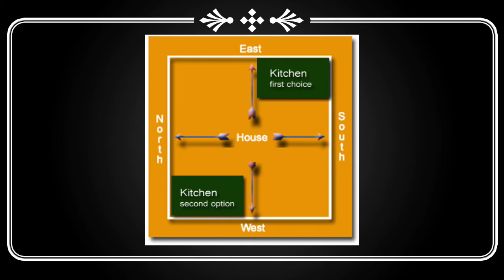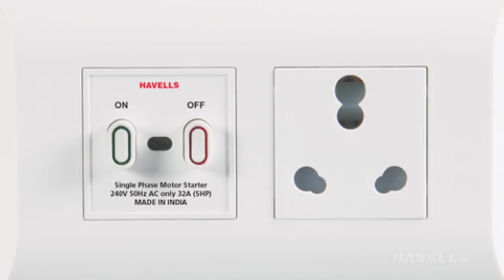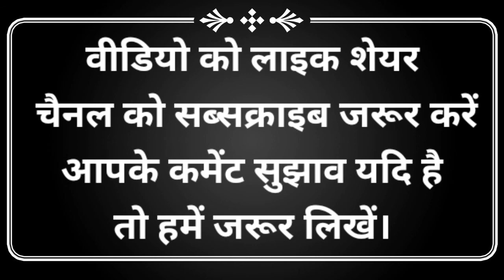kitchen design ideas for small size, kitchen modular design, kitchen pantry design,-2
Topic cover this video-kitchen design ideas for small size, kitchen modular design, kitchen pantry design,-2
मॉड्यूलर किचन बनाते वक्त यह गलतियां ना करें।Modular kitchen,
मॉड्यूलर किचन बनाते समय यह गलतियां ना करें।-1
मॉड्यूलर किचन डिजाइन,किचन बनाते टाईम ये गलती ना करे,
मकान में kitchen (किचन) बनाते समय यह बात ध्यान रखें,
कम खर्च में मॉड्यूलर किचन कैसे बनाये,
कम बजत में मॉड्यूलर किचन कैसे बनायें,
मॉड्यूलर किचन के बारे में जरूरी बातें जान लें,
किचन बनाने का तरीका दिखाओ,
मॉड्यूलर किचन,
किचन कैसे बनाये,
किचन की 10 गलतियां,
किचन बनाते समय इन बातो का जरूर ध्यान रखें नहीं तो होगी परेशानी,
किचन बनाने का तरीका,
किचन प्लान कैसे करे,
किचन डिजाइन.,home organizing
Kitchen Designing Mistakes,
Mistakes to Avoid While Making Modular Kitchen,
kitchen interior,
kitchen interior design,
kitchen design ideas for small spaces,
mistakes while making modular kitchen,
indian kitchen designs
indian kitchen interiors
home interiors
interiors
kitchen storage
modular
modular kitchen
modular kitchen designs
indian modular kitchen
simplify your space
pantry
pantry design
tandem box kitchen
modern kitchen
white kitchen